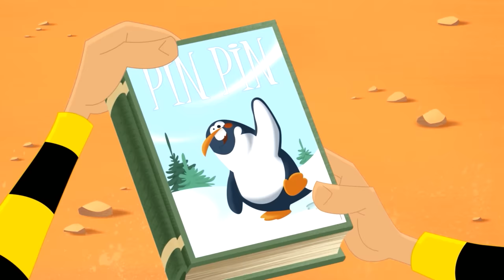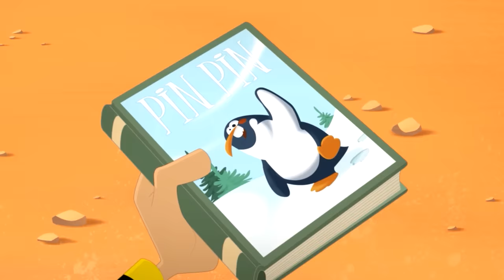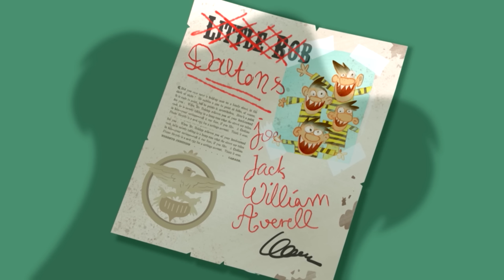हिन्दी The Daltons 🌵 एक इच्छा करें | MAKE A WISH 🔮 Hindi Cartoons for Kids